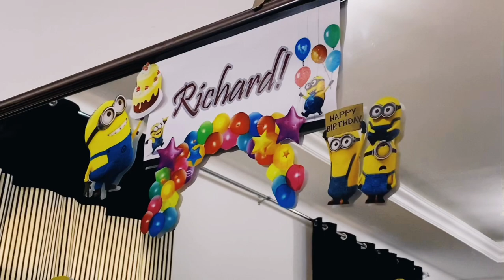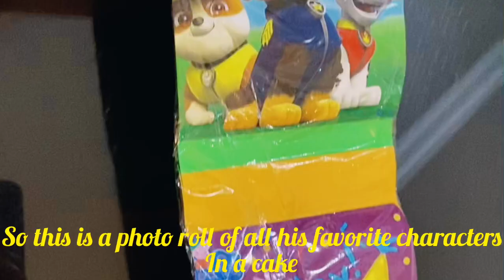Lockdown B'Day vlog PhotopullingcakeSurprise 3DMinioncake without FONDANT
Hi all.
My sugarplum celebrates his 6 th Bday...and Today is a weekend vlog of his small bday celebration..
Happy to share our happiness with you all.
Making of the cake will be coming soon on cocktail life.